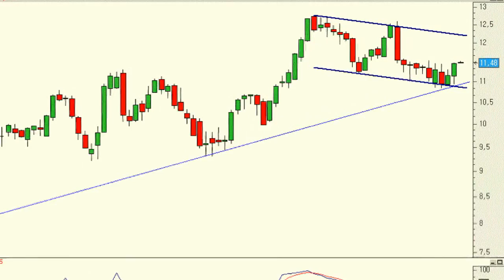Análisis técnico de Telefónica: De los títulos más interesantes en velas semanales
Telefónica sigue siendo, desde hace muchos años, de los títulos más alcistas del mercado y con mucha diferencia. En este momento poco podemos decir de un valor cuyos mínimos y máximos siguen siendo impecables en todos los plazos. A día de hoy no observamos resistencia alguna hasta los máximos de marzo de 2005, en los 12,70 euros.